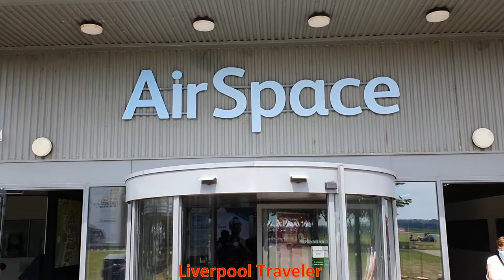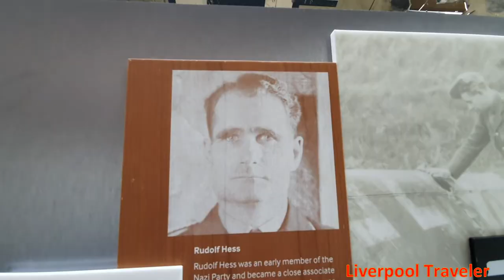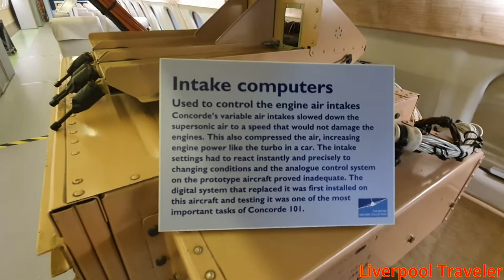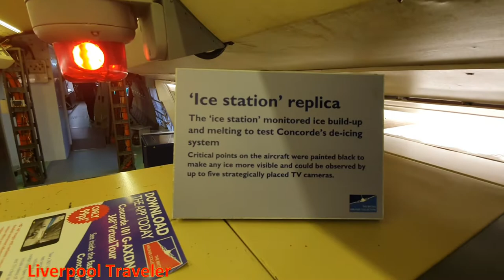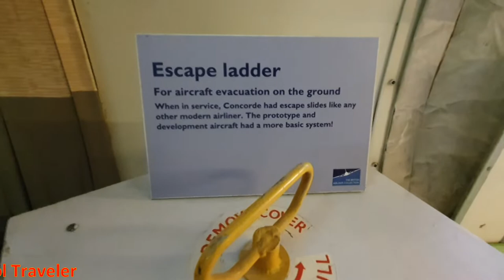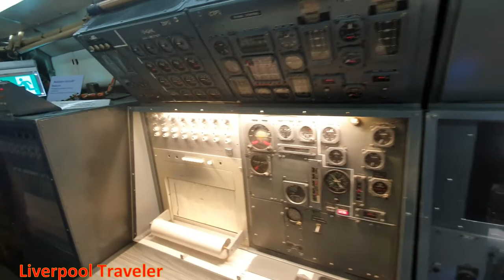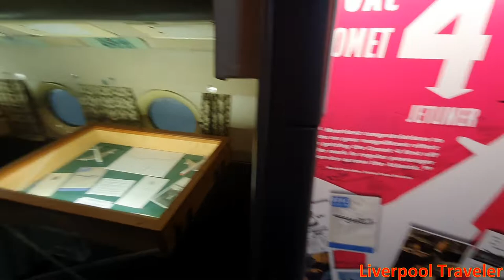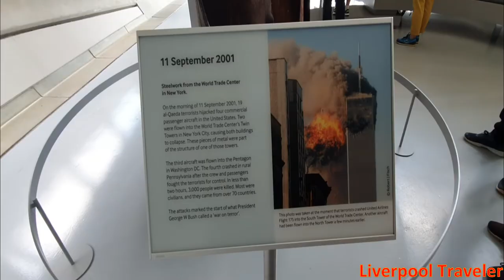Duxford Airfield in Cambridge.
Seeing the wonders of World War 1&2. If you really enjoy it make sure you share this with other people.